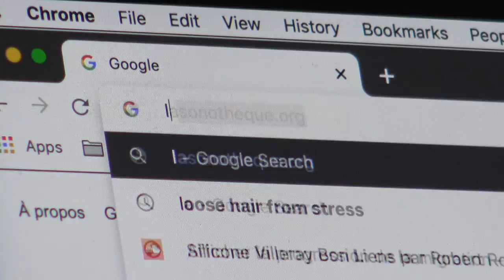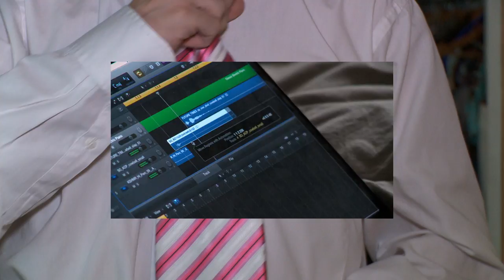Robert Robert - La nuit se plaindre (feat. Hubert Lenoir)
SILICONE VILLERAY EST DISPO PARTOUT

VIDÉO
Réalisation, caméra et montage : Noémie D. Leclerc
Assistance à la réalisation, caméra additionnelle : Marie-Michelle Gariépy Rusk
Colorisation : Daphné Lefebvre
Production déléguée: Ok Bye
Production: Chivi Chivi

MUSIQUE
texte: Robert Robert et Benoît Parent
réalisé par: Robert Robert et Hubert Lenoir
arrangements: Félix Petit, Robert Robert et Hubert Lenoir
enregistrement: Benoît Parent
mix: Marius Larue
matriçage: Richard Addison
drums: Antoine Boily-Duguay
basse & guitare : Hubert Lenoir

Ce projet a été rendu possible en partie grâce au gouvernement du Canada.